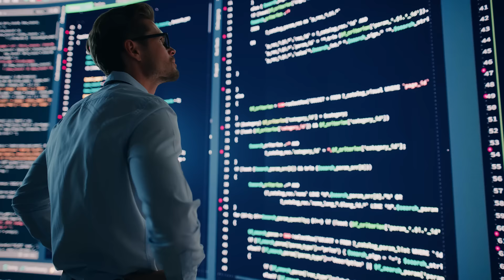Agent AI personalizat pentru afacerea ta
Află cum Agentul AI de pe Termene.ro reduce orele de muncă când îți faci analiza de risc financiar. Îți organizează fișierele simplu, rapid și eficient. Poți interacționa ușor și nativ cu Inteligența Artificială dacă ai cont pe Termene.ro.